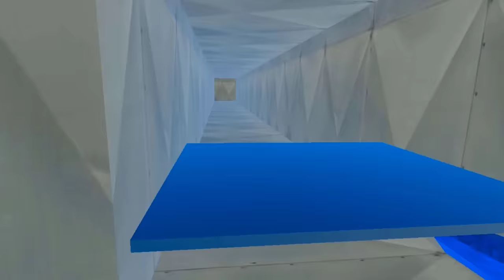They gave me Moderator...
The game is in the process of being remade and is no longer available in the state shown in this video 👍👍

In this Majora Gorilla Tag gaming VR video I played Ateles as moderator using the kick hammer ban stick. Ateles is created by Smonk and Nightmare and is available on Applab on the Quest 2.

Alternate Titles:
Becoming MOD for a day in Ateles
This Gorilla Tag game gave me MOD...
They gave me the BAN HAMMER...
I became a Gorilla Tag Moderator...